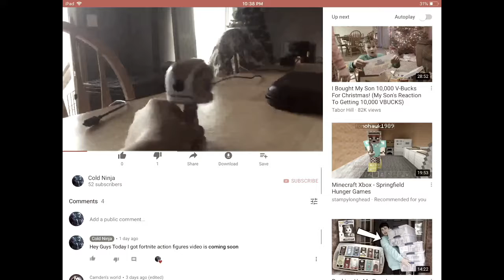Fortnite POP:S1 E2 Space Explorers:Moonwalkers Knockout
Shoutouts: Camden’s World Ship3r Dodo And Slypie